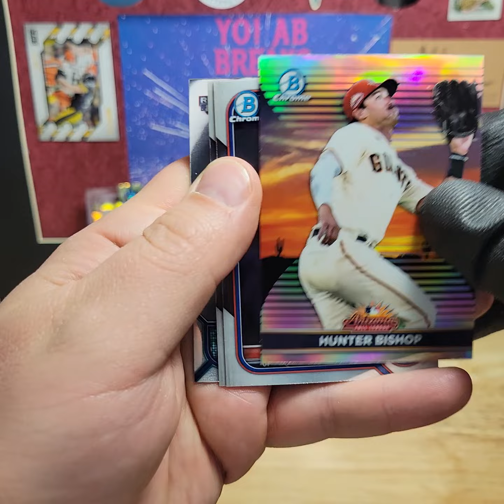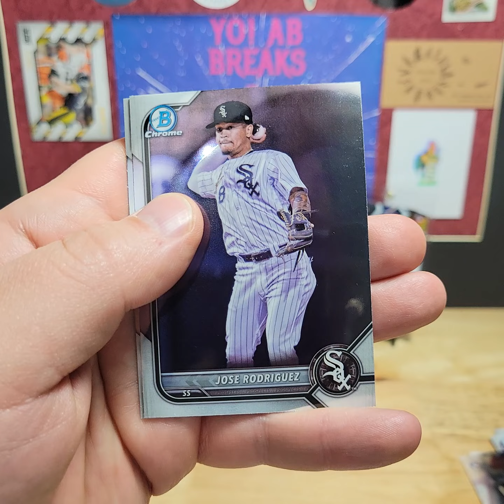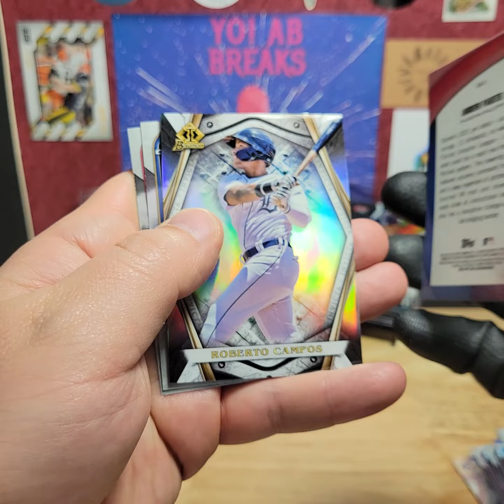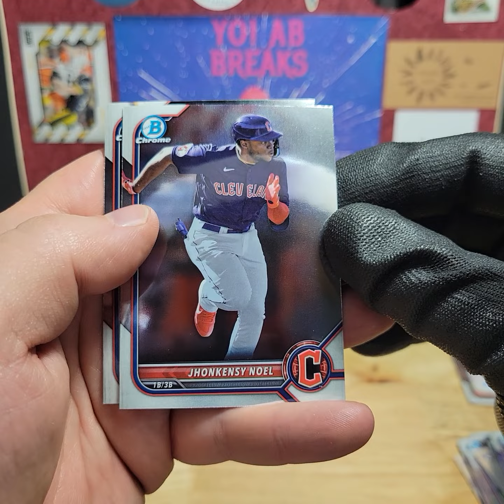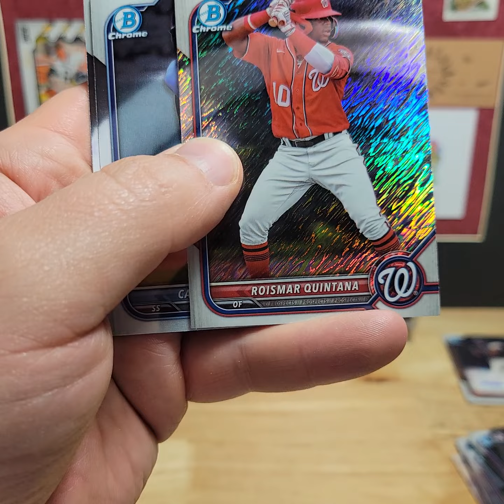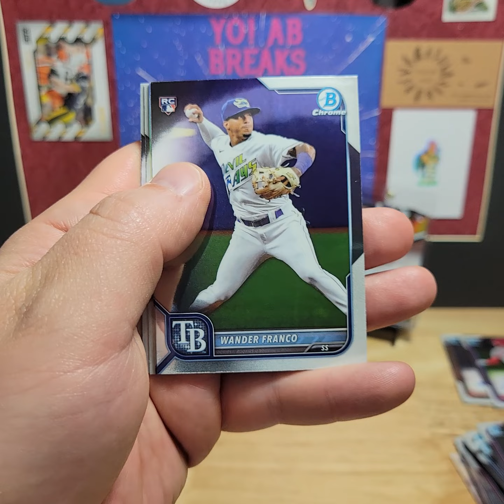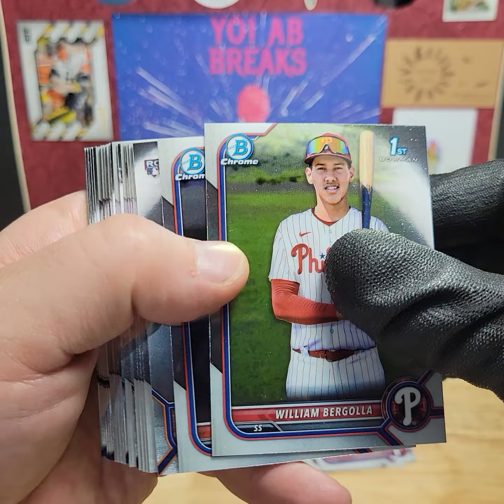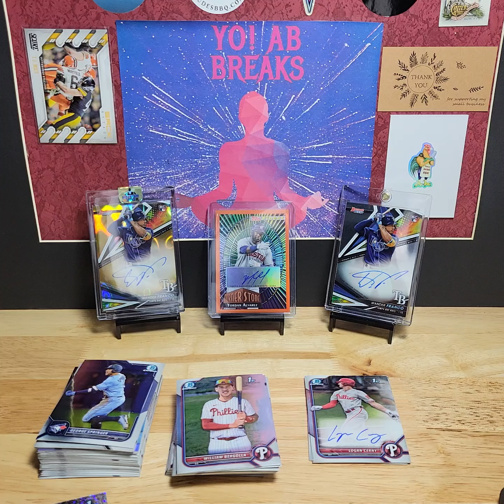💥Sick Rookie Hits!💥 2022 Bow.an Chrome!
2022 Bowman Chome!